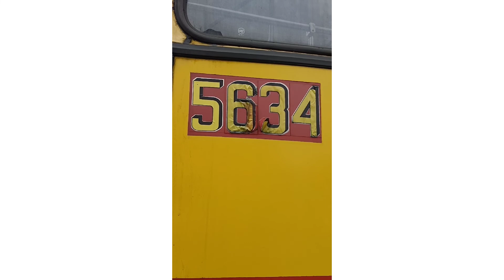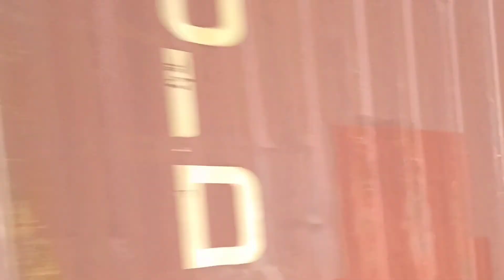Święto Niepodległości 2022 - Ikarus 260 oraz 280, RP1 od Pendolino oraz Konstal 105!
Cześć 👋👋👋